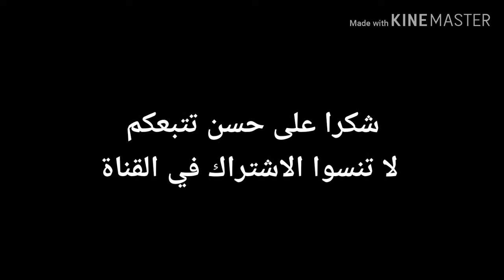طريقتي في تحضير بان كيك بالشوكولاطة رائع بمكونات بسيطة في متناول الجميع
بان كيك رائع بمكونات بسيطة
حليمة الفيلالي
الشيف نادية